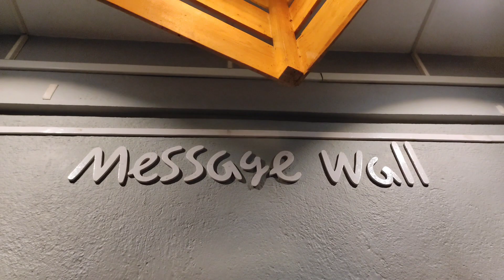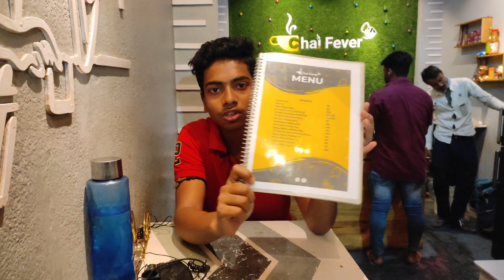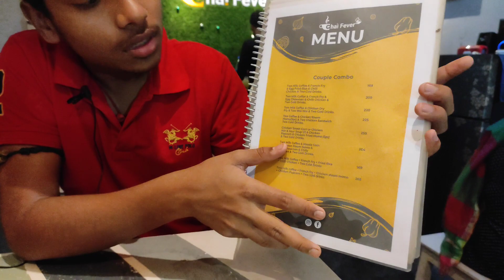মাত্র 59 Rs.এ সেরা combo🤔🤤। কলকাতার সবথেকে🤑 সস্তা Combo😨💯//best pocket friendly cafe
Hii everyone today i am going to chai cafe for testing cheepest price combo.
*veg fried rice+chilly chicken=59/-
*palau +karai chicken=69/-
THis video are very intersting.

Address- 15 no, Nilgunj Rd, Indira Nagar Block 1, Indira Nagar, Sodepur, Barrackpore, West Bengal 700110